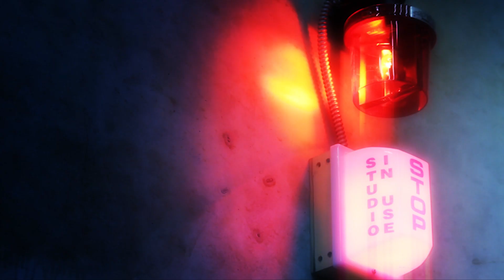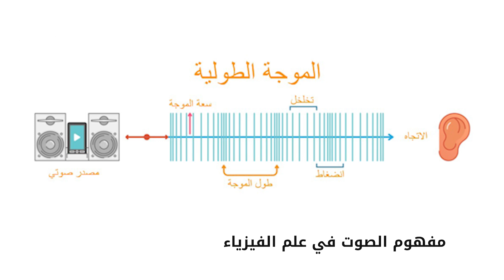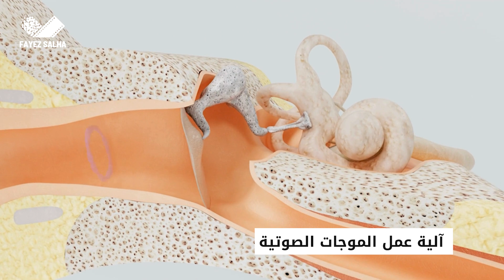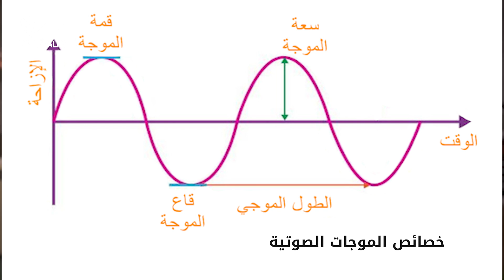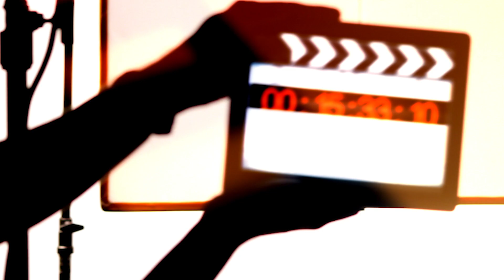تعلم التقديم والتعليق الصوتي: أساسيات الصوت واللغة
أساسيات الصوت واللغة: مدخلك إلى عالم الإلقاء والتعليق الصوتي
ما الفرق بين اللغة والكلام؟ وما الخصائص التي تجعل الصوت البشري أداة لا تُضاهى في التأثير والتواصل؟ في هذا الفيديو، نقدم لك مدخلًا شاملًا لاستكشاف المفاهيم الأساسية لفن الإلقاء والتعليق الصوتي وفهم العلاقة بين الصوت واللغة والكلام.

💡 ماذا ستتعلم؟

مفهوم الصوت من الناحية الفيزيائية، وخصائصه مثل الشدة، الدرجة، والطابع، وكيفية تحسين أدائك الصوتي.
الفرق بين اللغة والكلام ودور كل منهما في إيصال الرسائل بفعالية.
خصائص الصوت البشري التي تجعله أداة تعبير فريدة ومؤثرة.
العلاقة التكاملية بين الصوت واللغة، وأهمية التناغم بينهما في الإلقاء والتعليق الصوتي.
📌 لماذا يجب أن تشاهد هذا الفيديو؟

لتتعرف على أساسيات علمية بطريقة مبسطة تساعدك على تحسين أدائك الصوتي.
لفهم الفروقات بين مفاهيم أساسية قد تبدو متشابهة لكنها تلعب أدوارًا محورية في التواصل.
لتكتشف إمكانيات صوتك وتتعلم كيفية توظيفه بشكل احترافي ومبدع.
⚡ ابدأ رحلتك الآن لفهم أسرار الصوت واللغة، وتعلّم كيف تجعل من صوتك أداة إبداعية تترك بصمة في عالم الإلقاء والتعليق الصوتي!